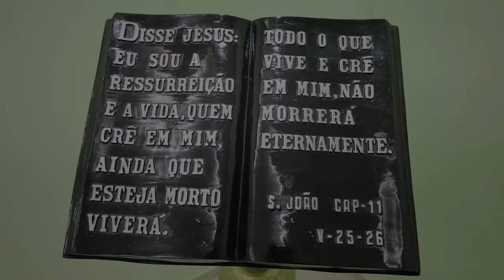GIGANTE, FIGURA POPULAR EM BONFIM, MORRE AOS 55 ANOS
Faleceu aos 55 anos, na madrugada desta quarta-feira (08/05), Sérgio Felix da Silva, conhecido como Gigante. Sua morte ocorreu após meses de batalha contra as sequelas de um AVC, que afetaram sua saúde.

Gigante era reconhecido por sua presença carismática e dedicação ao trabalho em Senhor do Bonfim. Sua partida deixa saudades entre familiares, amigos e admiradores.Autônomo, repórter da AGTV e respeitado artista local, Serginho conquistou o afeto e a admiração de muitos em nossa cidade.

Reportagem: Matheus Augusto
Imagens: Fransuellvys Kawan
Edição: Erick Moisés